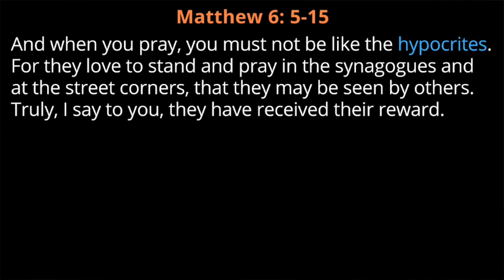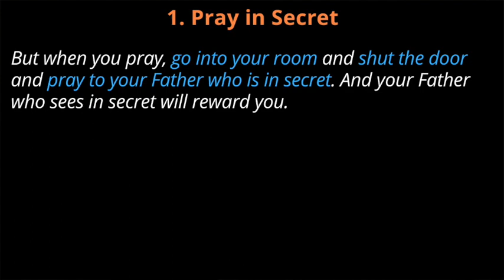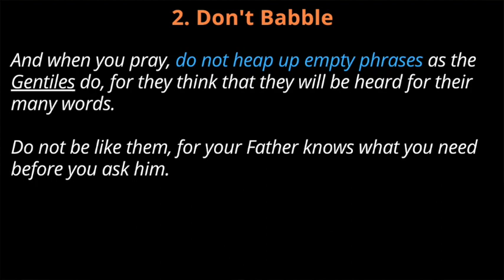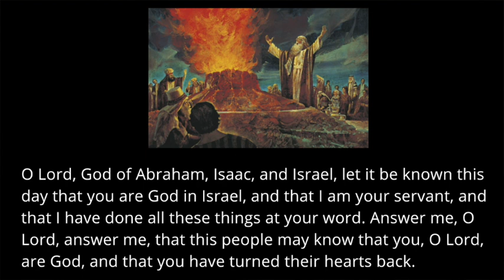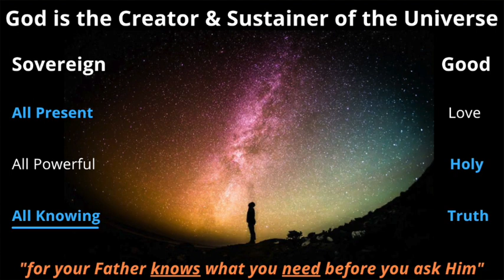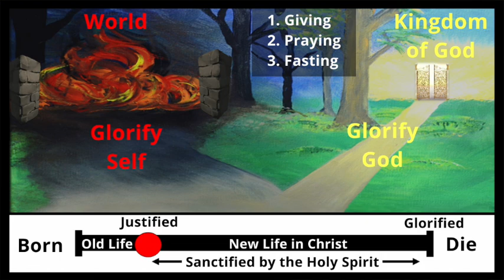Prayer 1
Sermon on the Mount series
Sermon
Nov. 14, 2021
Matt. 6:5-14